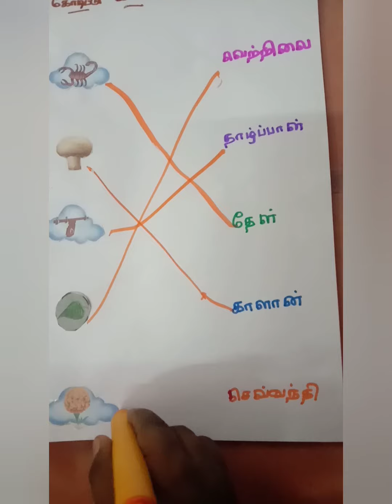Tamil Meiezhuthukkal worksheet for kids😍😎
hi friends. This video is about Tamil Meiezhuthukkal(ல்-ன்)...this way of worksheet helps kids learn it easily...it also increase their interest... த்-ர் க்-ண்.